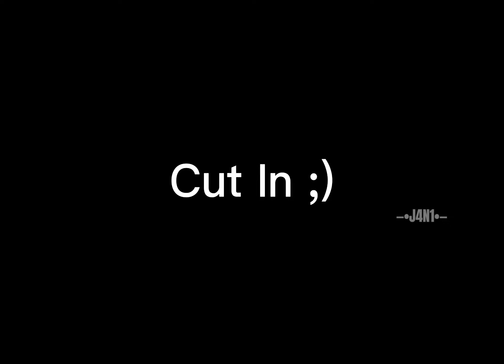ViaAuditionMep || @Via_Chan24 || my Watermark Ruined It ;-;